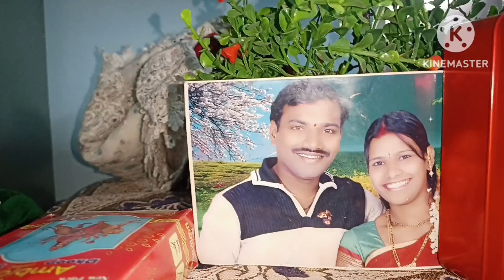lally family updates ఓపిక లేదు తోము అన్నాను అంతే 🙆 దానికి ఇంత స్పీచ్ వినవలసి వచ్చింది 🤷 రాక్షసి ఇది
lally family updates ఓపిక లేదు తోము అన్నాను అంతే 🙆 దానికి ఇంత స్పీచ్ వినవలసి వచ్చింది 🤷 రాక్షసి ఇదిhi my YouTube family
 How Do I Manage My Daily
Responsibilities House Chores Cleaning, cooking

INDIAN MOM REAL FULL MORNING ROUTINE 2022/
kids School/Lunch Box Preparation/Morning Breakfast/
Kitchen Routine/ Middle class Vlogs/ Lally Vlogs1M food Vlogs/
 Indian cooking/ Hyderabadi Iifestyle

Hi everyone, My name is Lally Vloga1M, I am a new Indian
Daily routines, life update, cooking etc. I hope that you
button